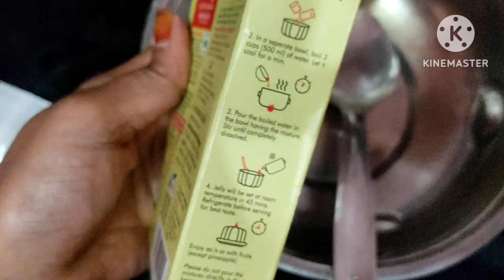jelly recipe || weikfield mango 🥭 flavour jelly recipe || instant jelly recipe || barkat cooking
hi friends Aaj Maine aap ke liye nahi aap ke pyare pyare bachcho ke liye jelly recipe share ki hu to aap log ise zarur try karna aur mujhe comment me zarur batana ke kaise lagi aap ke bachcho ko aur mere channel ko subscribe bhi zarur karna please

                             channel -barkat cooking